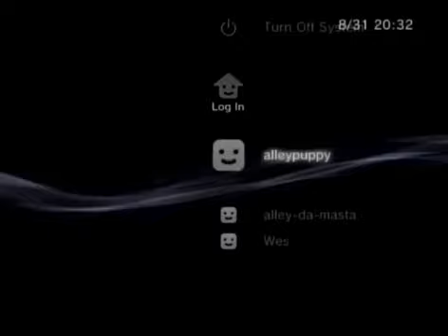January 9, 2024